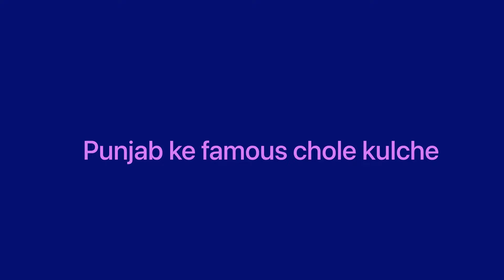Best kulche chole in chandigarh😋😋